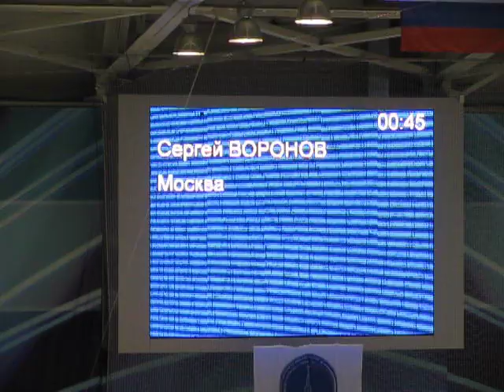СЕРГЕЙ ВОРОНОВ ПП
1 этап Кубка России по фигурному катанию, 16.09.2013  Пермь